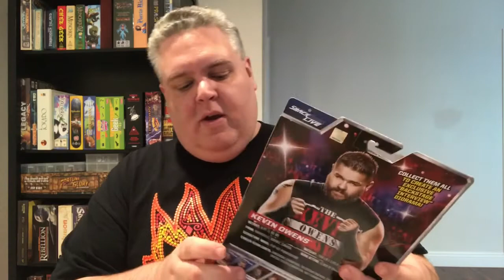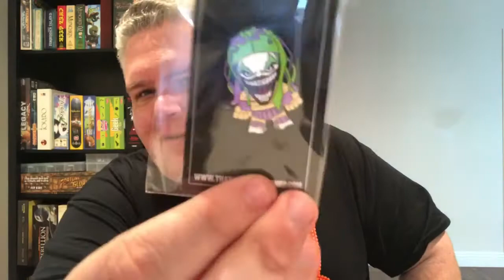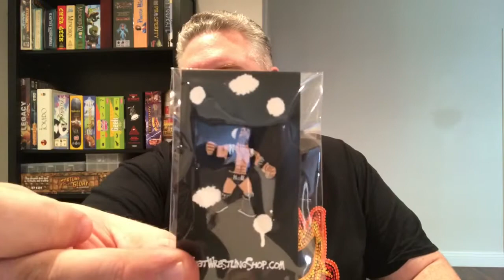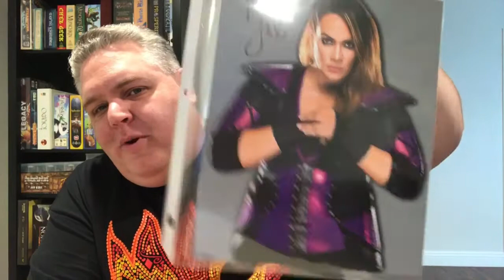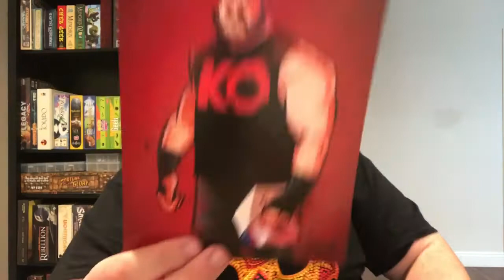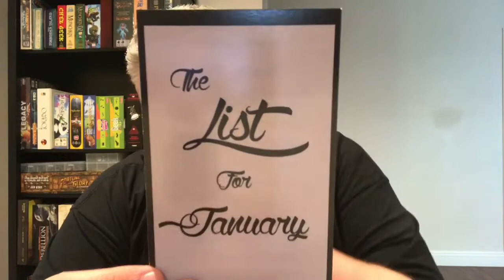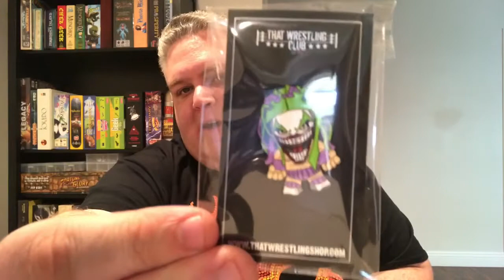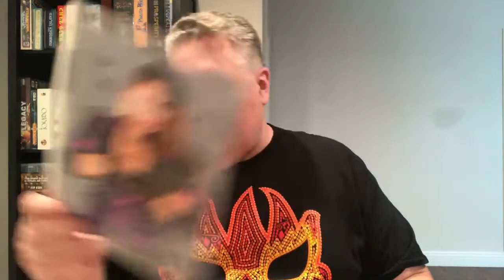Unboxing the January 2018 That Wrestling Club Heavyweight Box!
Welcome back, wrestling fans, marks, smarks, workers, bookers, refs, announcers, commentators, time keepers, managers, valets, and of course you’ve always gotta give love to the boys and girls on the ring crew! I'm Matt F'n Wallace, and today we're unboxing the January 2018 edition of That Wrestling Club's Heavyweight Box! This month they are stepping up their action figure game and bringing one of the best shirts ever. Check it out and enjoy!

My ratings for this box…
Curation: 8/10
Exclusitivity: 8.5/10
Value: 10/10

Heavyweight Box (monthly): $34.99 + S&H
Cruiserweight Box (monthly): $24.99 + S&H
Small Package Lapel Pin (monthly): $9.99 + S&H